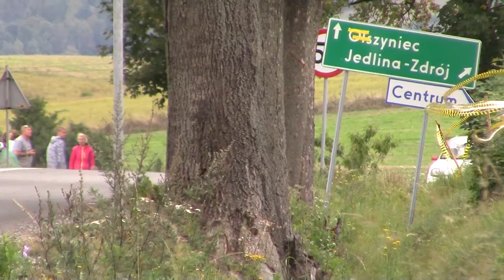Powerflex.pl Walimska Jesień Rajdowa 2016 - Daniel Markiewicz / Mateusz Wełyczko - Fiat Seicento